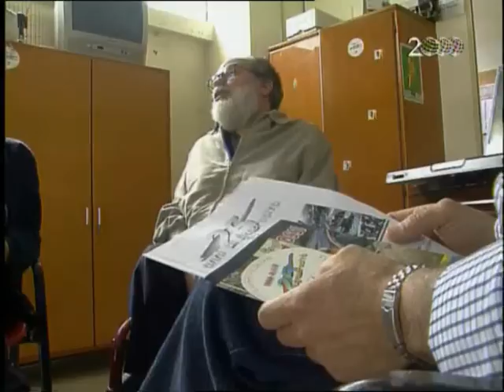tg SAT2000 del 16.6.08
Il TG di SAT2000 del 16 giugno 2008 manda in onda un servizio di Maurizio Di Schino sui Diavoli Rossi.